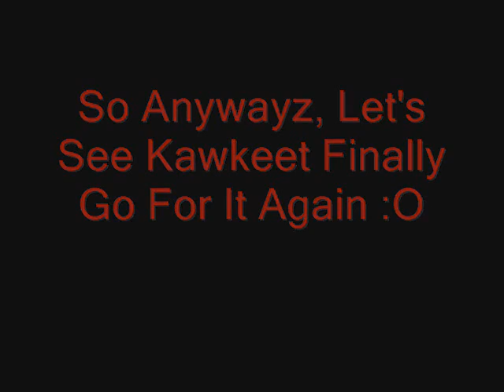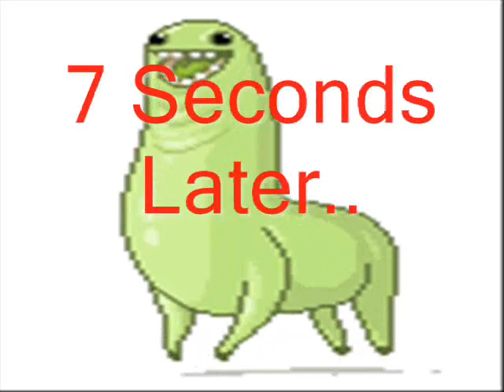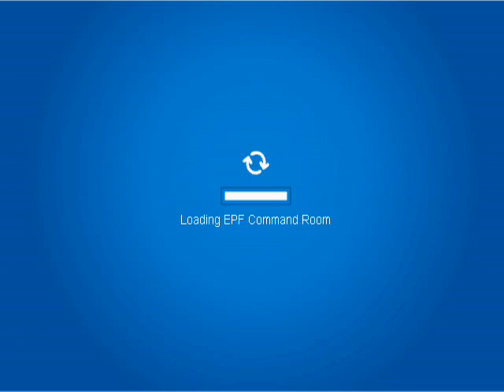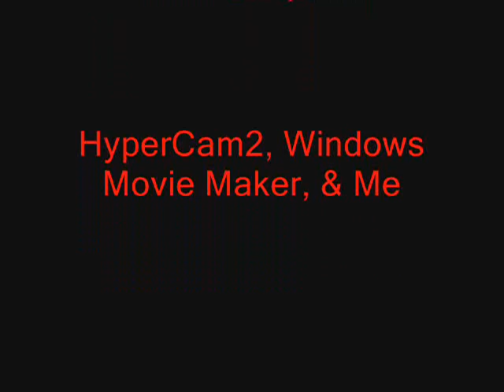Club Penguin - Kawkeet FINALLY Passes The EPF Test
Cool, I got this up on Halloween. :D So, this is just a 'short' video on me failing and passing the EPF test. I tried to add a bit of humor wherever I could. I was also testing out some different audio. =) -Kawkeet